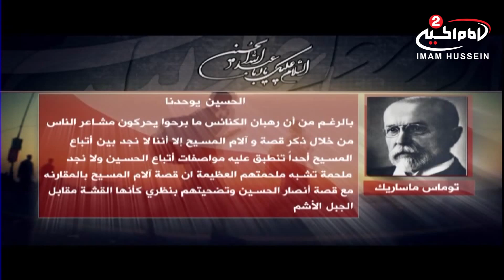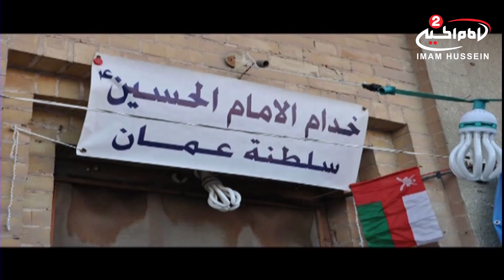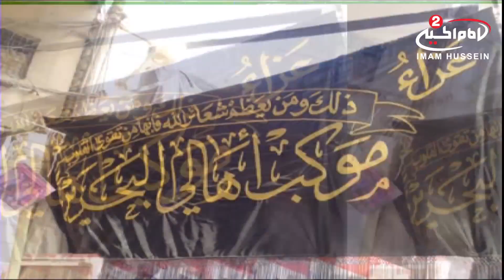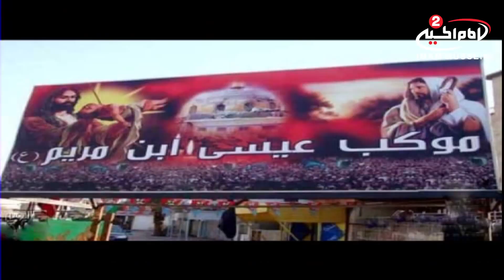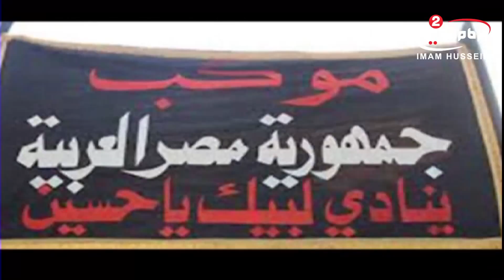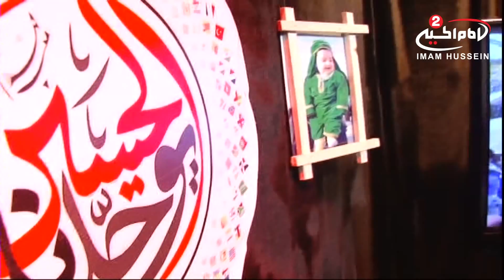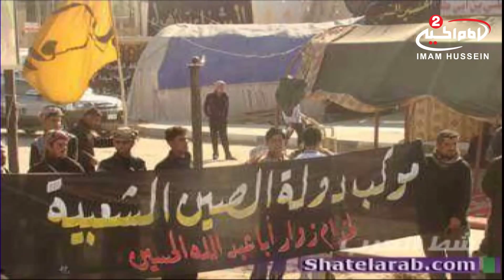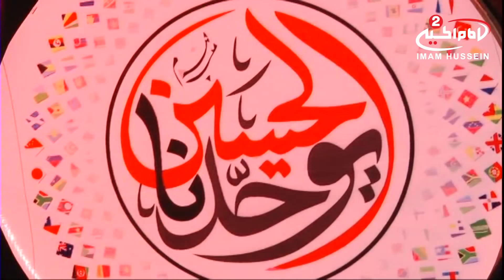الحسين يوحدنا(3):هل تستطيع البيانات الرسميةان تجمع الاعدادالبشرية لزيارةالاربعين،احمد السلطاني